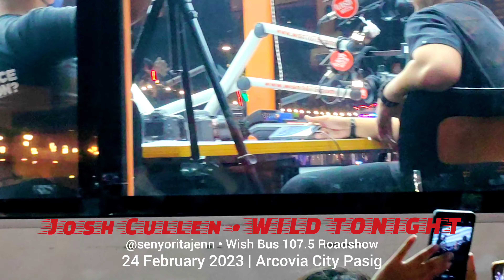JOSH CULLEN WILD TONIGHT | Wish Bus 107.5 • REHEARSAL & INTERVIEW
[24 February 2023] JOSH CULLEN WILD TONIGHT | Wish Bus 107.5 Road Show

REHEARSAL & INTERVIEW

Stream the Official Music Video Here!